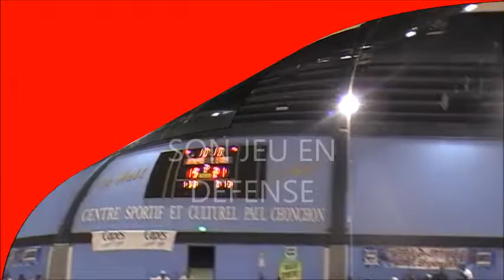CORNEIL Steeven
Ce jeune ailier droit talentueux recherche activement un centre de formation pour l'année 2013.
Vous verrez ses prédisposition pour le haut niveau: Vista, sens du jeu, en lecture et de l'abnégation.